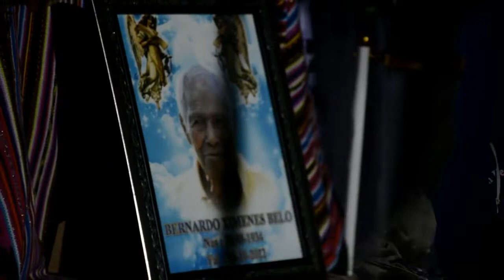SERIMONIAUlL CULTURAL BA AVO BERNARDO X BELO